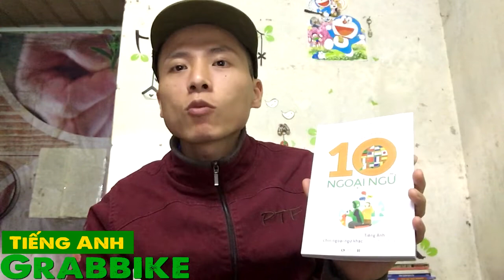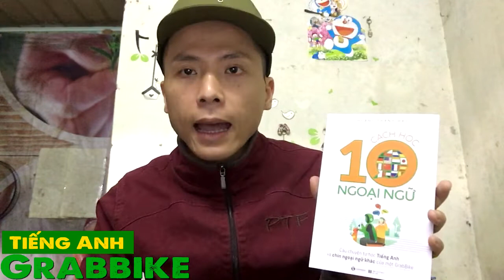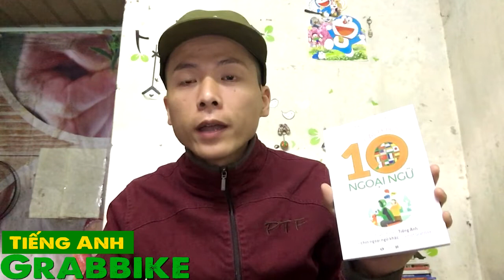Sách Cách Học 10 Ngoại Ngữ Đã Ra Lò | Tiếng Anh Grabbike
Bạn nào muốn mình nói về vấn đề gì  hay có câu hỏi gì thì cứ comment bên dưới nhe.
Ngoại Ngữ là để Giao Tiếp và trao đổi Văn Hóa!
© Bản quyền thuộc về TIẾNG ANH GRABBIKE
© Copyright by TIẾNG ANH GRABBIKE  Channel ☞  Do not Reup